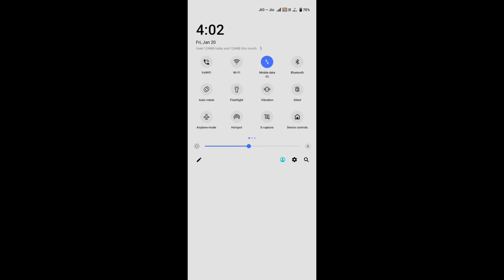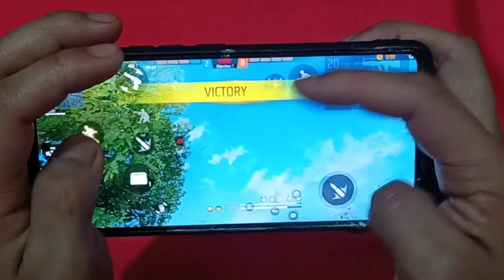ENABLE THIS FOR BETTER SENSITIVITY 💀 | IQOO NEO 6 FOUR FINGER HUD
Mobile Player
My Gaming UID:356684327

About this game:This game is a survival game and here given a island where 50 players land together and who alive at the last is winner of the match